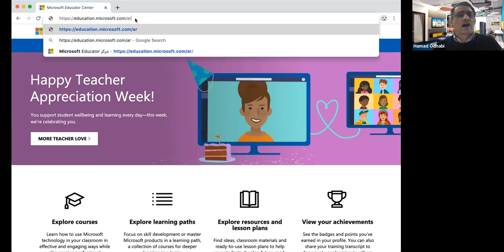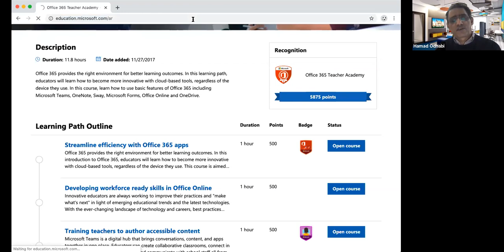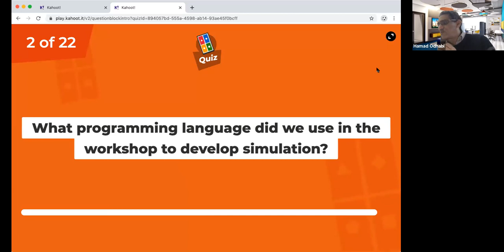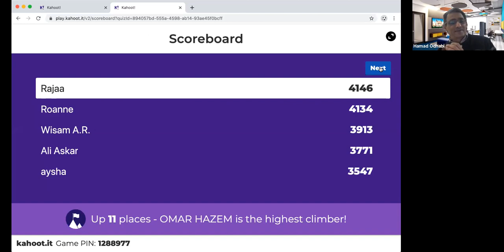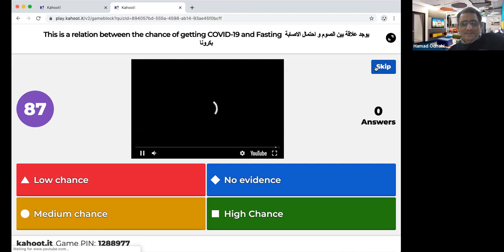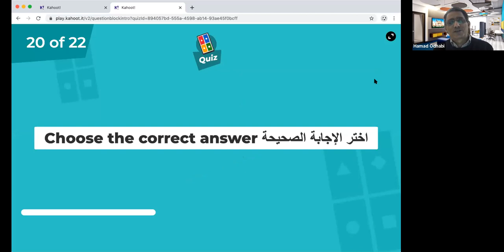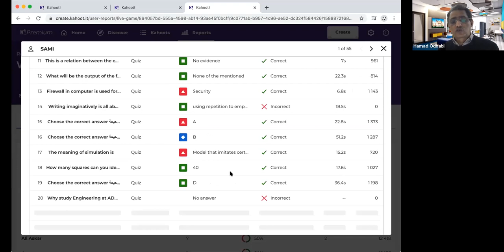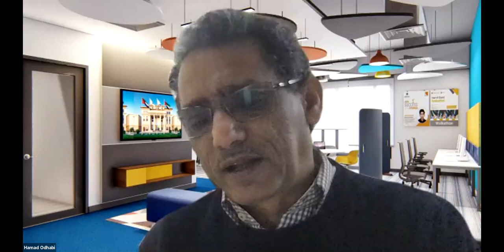Week 2 review and competition